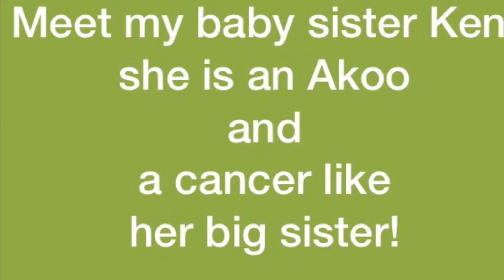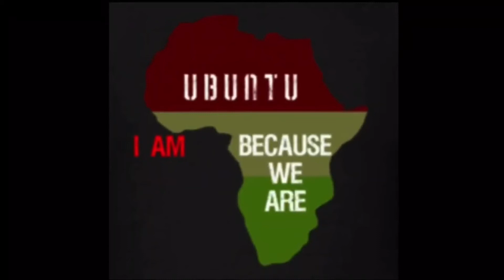A Night Out = Failed Break in Attempt: Gambia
The Big Apple, in Kololi

Girls night out! It was interesting until about 2am. Seems like a that’s when Gambians wake up to go out until 6am. I am a 11:30 or 12pm kind of woman. Pushing it to 2am was a challenge. I made it🇬🇲❤️🙌🏾☀️🙌🏾

My house boy/seamstress gave burglary a shot, but thanks to my door jams and security cameras, his little escapade flopped spectacularly. The owner hired him, but I gave him the boot immediately—first offense, you're out! I don’t have time for second chances; a criminal is a criminal. And let’s be honest, this guy was a walking red flag. After just two days on the job, he declared his undying love for me. Talk about fast-tracking the creep factor!

But wait, there’s more! During Tobaski and Ramadan, he had the audacity to demand some, let's say, "extra services" from women if they wanted a dress made. My neighbors spilled the tea on his nocturnal activities, which involved more than just stitching fabric. Hot mess doesn’t even begin to cover it!

I don’t own the rights to this music being played